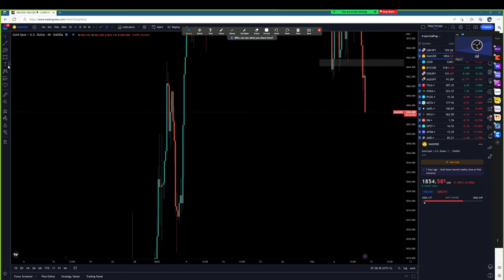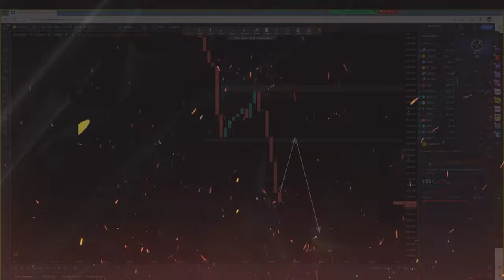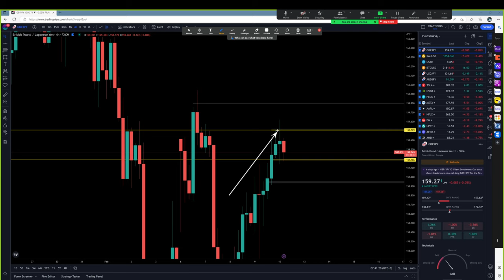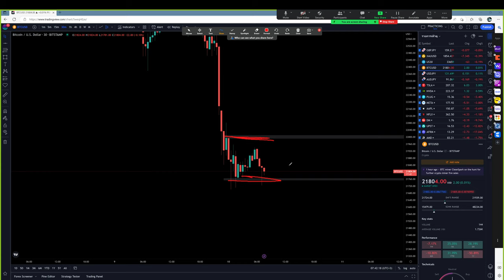Forex | 10 ก.พ. 66 | แนวโน้มทองคำ & GBP/JPY | วันนี้เทรดยังไงดี? - วิเคราะห์ GOLD & GBP/JPY & BTC